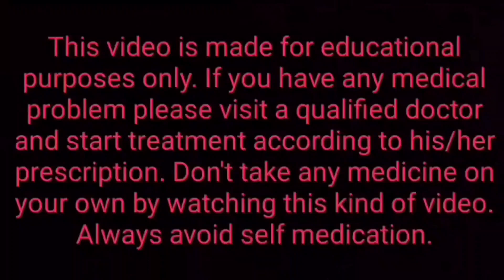Best treatment of early discharge | Hindi | Dr Supratim Saha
Best treatment of early discharge | Hindi | Premature ejaculation | शीघ्रपतन

QUARRIES SOLVED -

How can I solve premature ejaculation?
How can I control my ejaculation in 30 minutes?
What is the cause of quick ejaculation?
Is ejaculation within 1 minute normal?
Why do I only last 30 seconds in bed?
Why do men last 1 min in bed?
Why do I only last 3 minutes?
Is it normal to last 40 mins in bed?
Why can't guys go 2 rounds?
How do you stop quick release naturally?
How many times a man can release the sperm in a day?
Why do men's mood change after ejaculating?
How many minutes can a man hold his sperm?
How long a man can hold sperm?
शीघ्र स्खलन से बचने के लिए सेक्स से पहले क्या करना चाहिए?
शीघ्रपतन को जड़ से खत्म करने के लिए क्या करें?
क्या प्राथमिक शीघ्रपतन ठीक हो सकता है?
शीघ्रपतन का सबसे बढ़िया इलाज कौन सा है?
मुझे अचानक से शीघ्रपतन क्यों हो रहा है?

Search terms -

Premature ejaculation causes and treatment
How to control premature ejaculation
Exercises to prevent premature ejaculation
Medical solutions for premature ejaculation
Premature ejaculation medication
Psychological factors and premature ejaculation
Tips to delay ejaculation
Premature ejaculation therapy options
Lifestyle changes for managing premature ejaculation
Techniques to last longer in bed
Premature ejaculation diagnosis and evaluation
Natural remedies for premature ejaculation
Behavioral techniques for overcoming premature ejaculation
Premature ejaculation and relationship issues
Coping strategies for premature ejaculation
Effects of premature ejaculation on mental health
Premature ejaculation statistics and prevalence
Male sexual health and premature ejaculation
Communication with partners about premature ejaculation
Dealing with performance anxiety and premature ejaculation
शीघ्रपतन के कारण और उपचार
शीघ्रपतन को कैसे नियंत्रित करें
शीघ्रपतन रोकने के लिए व्यायाम
शीघ्रपतन के लिए चिकित्सा समाधान
शीघ्रपतन की दवाएँ
मानसिक कारण और शीघ्रपतन
शीघ्रपतन को देर करने के उपाय
शीघ्रपतन के लिए थेरेपी विकल्प
शीघ्रपतन के लिए जीवनशैली परिवर्तन
लम्बे समय तक संभोग के तरीके
शीघ्रपतन का निदान और मूल्यांकन
शीघ्रपतन के लिए प्राकृतिक उपाय
शीघ्रपतन को दूर करने के व्यवहारिक तकनीक
शीघ्रपतन और संबंध समस्याएँ
शीघ्रपतन से मानसिक स्वास्थ्य पर प्रभाव
शीघ्रपतन के बारे में आंकड़े और प्रसार
पुरुष सेक्सुअल स्वास्थ्य और शीघ्रपतन
शीघ्रपतन पर जीवनसाथी के साथ संवाद
प्रदर्शन चिंता और शीघ्रपतन का सामना
शीघ्रपतन के असर में बदलाव के उपाय
Early discharge causes and treatment
How to prevent premature ejaculation
Exercises to delay ejaculation
Medical solutions for early discharge
Premature ejaculation medication
Psychological factors and early discharge
Tips to control ejaculation
Early discharge therapy options